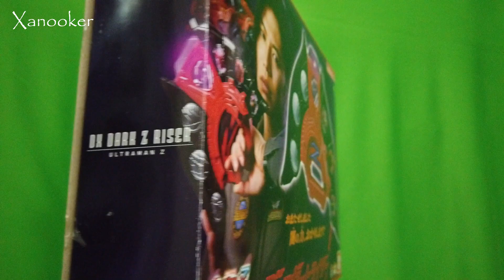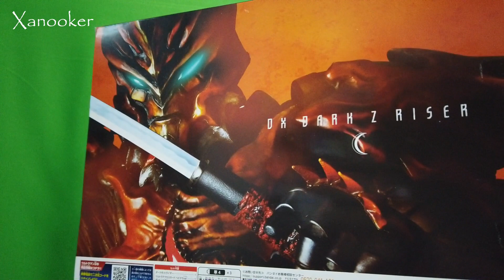ขอพลังแห่งความมืดให้ผมยืมด้วย! - รีวิว DX DARK Z RISER! (TH)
หลังจากที่จั๊กเลอร์ได้แย่งเอา Ultra Z Riser ของฮารุกิไป เขาก็ได้นำเอาไรเซอร์ดังกล่าวที่แย่งมานี้เป็นต้นแบบในการสร้าง Dark Z Rider นี้ขึ้นมา...?! เป้าหมายของเขาที่มายังโลกนี้คืออะไรกันนะ? แล้วสัตว์ประหลาดรวมร่างหลายๆตัวนี้มันอะไรกัน?! ...และ Dark Z Riser นี้จะมีลูกเล่น แสง สี เสียง เป็นแบบไหนกันนะ? กดไลค์ กดแชร์ แล้วกดติดตาม จากนั้นก็คลิกเข้าไปชมกันได้เลยจร้าาาาาา!